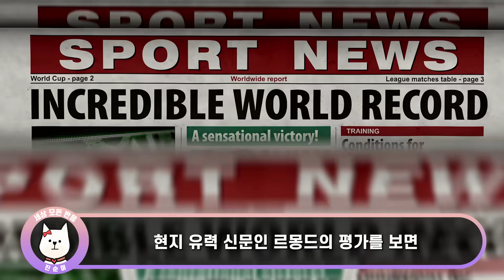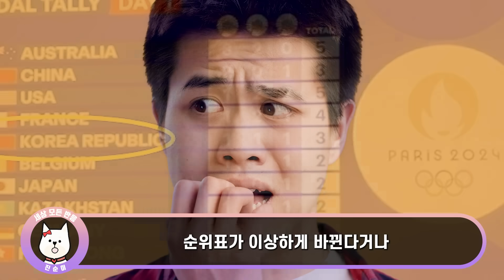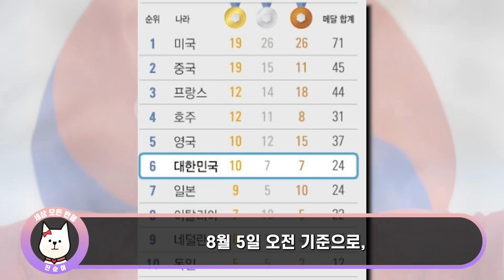(속보) 파리 올림픽 조직위 중대발표! 30초짜리 한국공식 항의 영상에 폭발한 파리 6천만 시민들